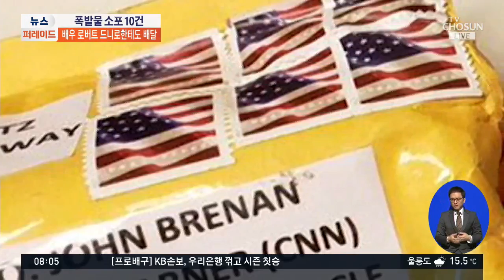폭발물 소포, 전 부통령과 영화배우도 겨냥…'10건 확인'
중간선거를 앞두고 미국에선 민주당과 야당 지지자를 겨냥한 '폭발물 소포'가 10건이 확인됐습니다. 바이든 전 부통령과 영화배우 로버트 드니로에게도 소포가 배달됐습니다.